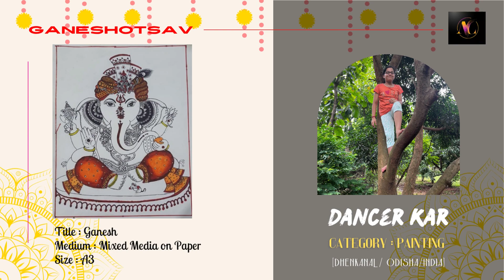GANESHOTSAV| Part-2|An Online Art Exhibition and Competition|Art and Culture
GANESHOTSAV
Part-2
An Online Art Exhibition and Competition
15-20 September, 2023
Presented by Art and Culture